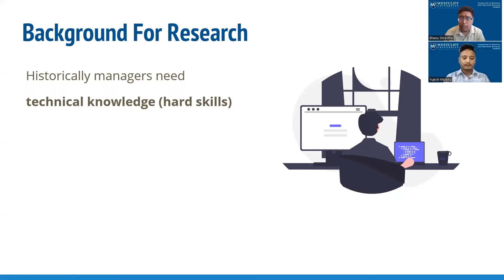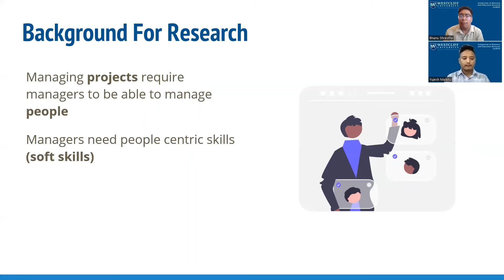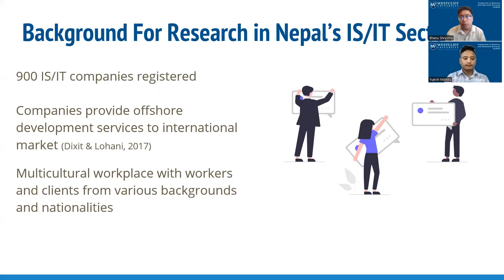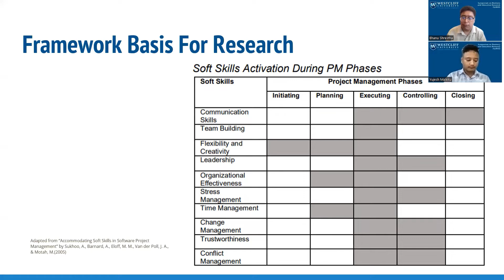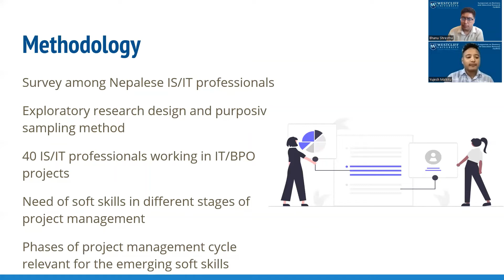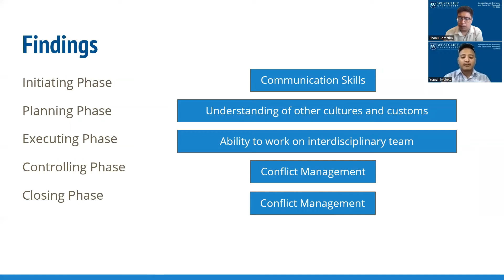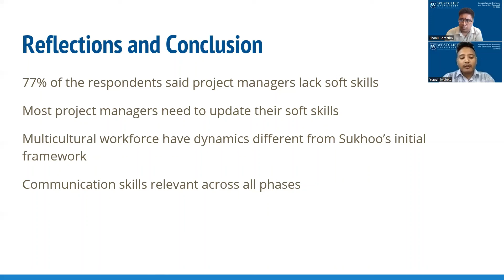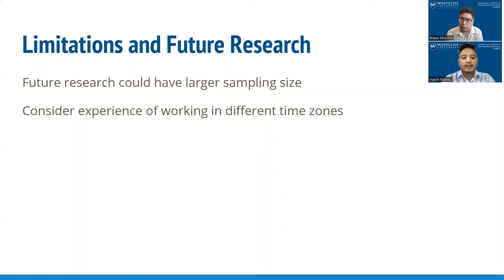Soft Skills and ISIT Project Management Nepalese ISIT Professionals Case Study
Have you ever been curious about what soft skills are considered most useful to run IT/IS projects effectively? In this study, we run through a purposive survey to determine the soft skills that are given significance by the Nepalese IS/IT professionals working in a multicultural environment.